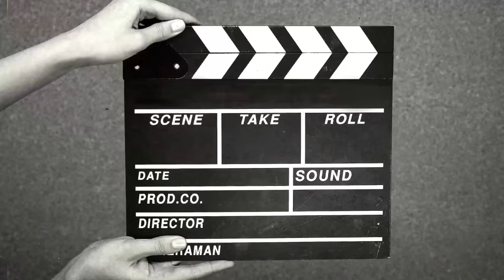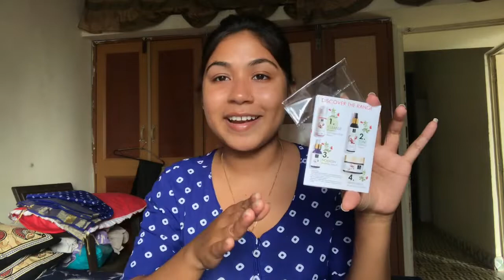Purplle Shopping Hual Under￼ 175 Skin care￼ Product￼ Good Vibes & Free￼ Sample￼product review￼￼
(Let's Focus of Important Information : Do Not This Video In Other Chanel Copyright By Vlogger Eti)